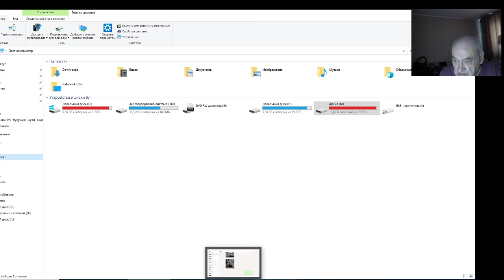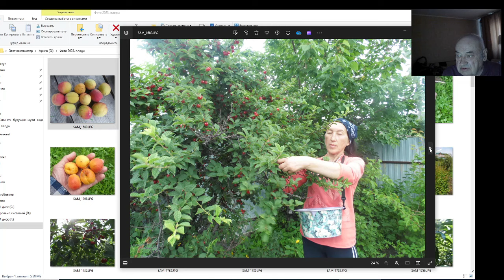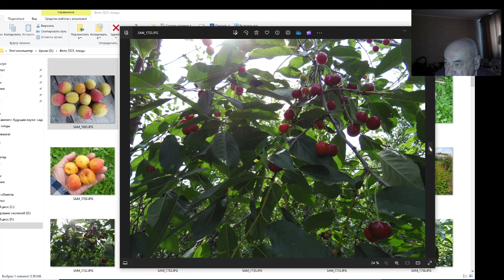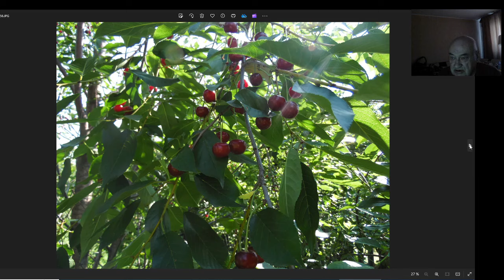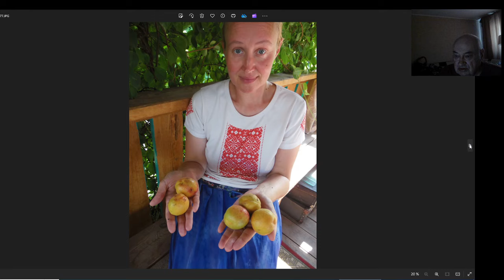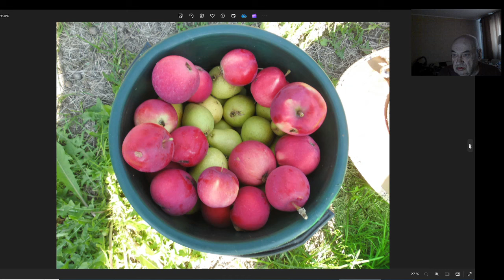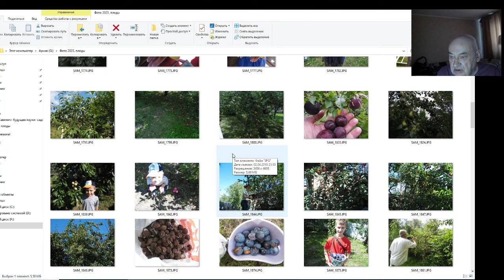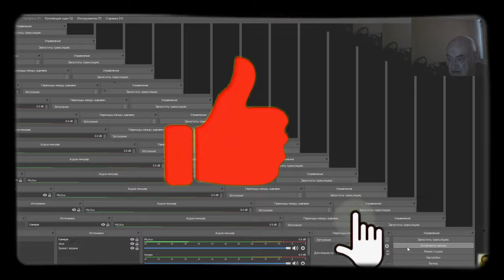Урожай 2023 в саду Железовых. Сибирь однако!